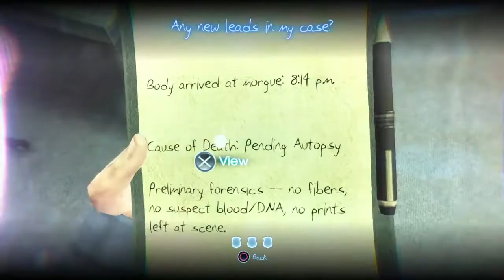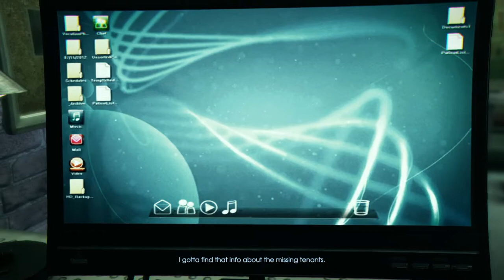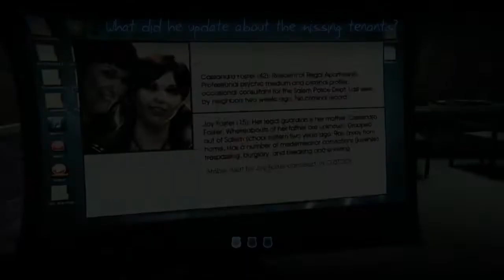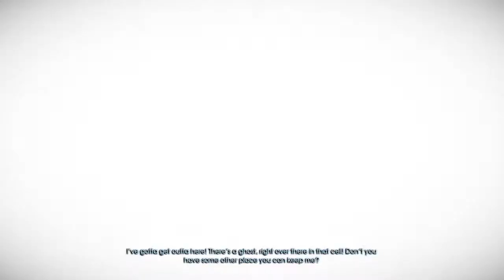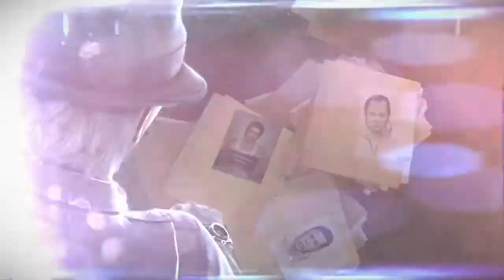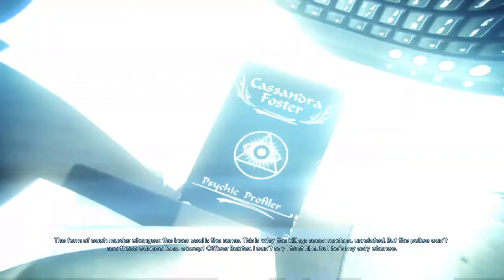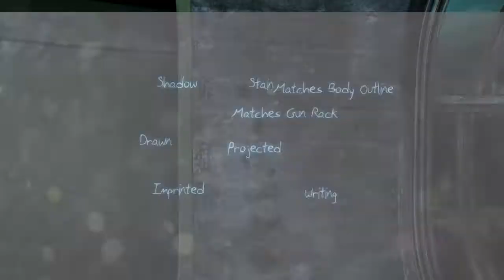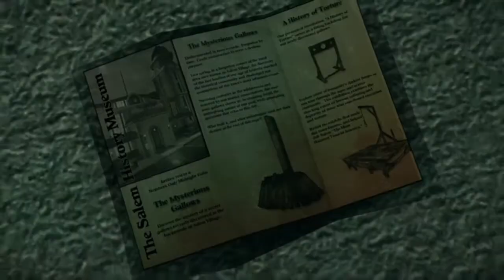Murdered Soul Suspect: prt 3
If you haven't seen part 1 or 2 I recommend you go check them out, before part4